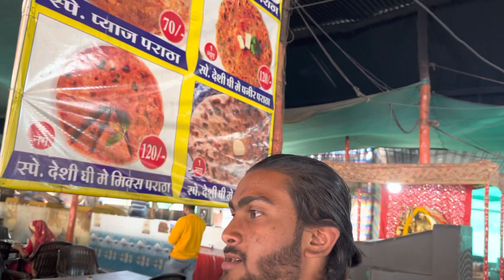Mysterious ghat 🤔|| nazar hati dhurghatna ghati😱🥴|| 1 part 🤫support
Instagram id